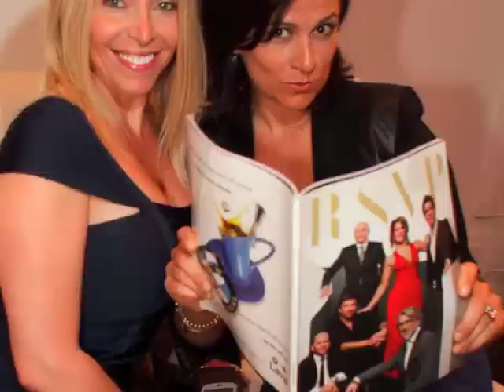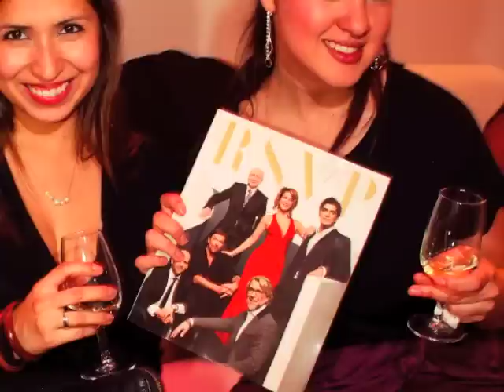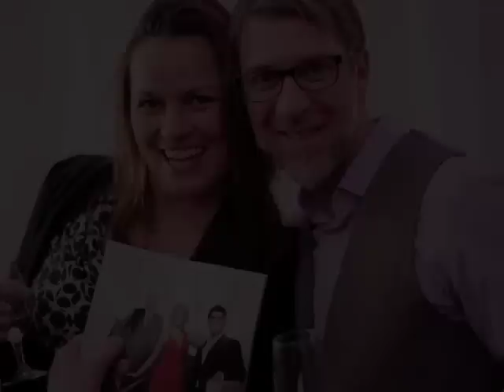RSVP Magazine Montreal - Mose Persico show on CJAD 800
Maya Sardouk, Editor in Chief and Natalie Courey, Advertising and PR Executive were interviewed by Mose Persico on CJAD 800 following the launch of the new Montreal events magazine.

Pictures are of the May 13 Launch at the Loft Hotel, taken by Robin DaVindisch and Ian Woo.